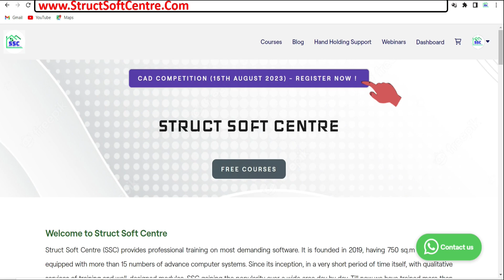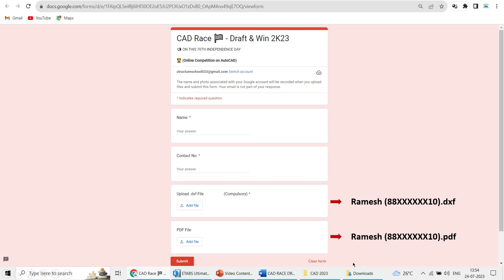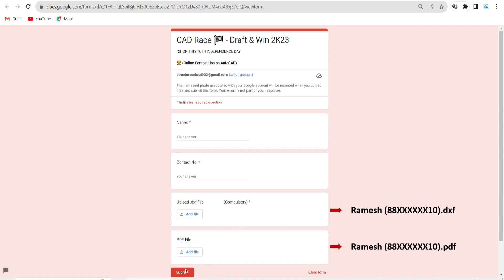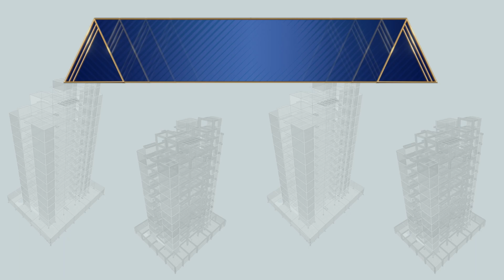DRAFT & WIN I Auto- CAD I AAZADI I 15th August 2023 I 76th Independence Day I Civil Engineering I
OBJECTIVE OF COMPETITION:
This competition is consisting of testing accuracy and speed of participants over Auto-CAD software for instant challenge of drawing building architectural plan and submitting it within given period of time. The competition will be on Tuesday, 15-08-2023 in afternoon at 02:00 To 02:40 PM.

ELIGIBILITY:
1. Only Indians are allowed to participate in this competition.
2. Participant should belong to the field of Civil Engineering only.

INSTRUCTION TO PARTICIPANTS:
1. To get registered in this competition, need to click on the registration button.
2. After the successful registration, need to join the WhatsApp group.
3. On the scheduled date and time, participants have to download architectural plan from the WhatsApp group.
4. Participants have to draw plan in Auto-CAD within 40 Minutes between 02:00 PM to 02:40 PM (Afternoon)
5. Participants have to submit drawing in (.DXF), file format Compulsory as well as in PDF file format.

PRIZES:
WINNER: Cash prize of Rs. 2023 /- (Two Thousand Twenty-Three Rupees only) + Free Enrolment to our live training program of ETABS+SAFE+RCDC+EXCEL (Worth Rs. 12,000/-)

RUNNER: Cash prize of Rs. 1023 /- (One Thousand Twenty-Three Rupees only) + Free Enrolment to our live training program of ETABS+SAFE+RCDC+EXCEL (Worth Rs. 12,000/-)

SURPRIZE PRIZE: After Winner and Runner top 10 participants will get surprise prize.